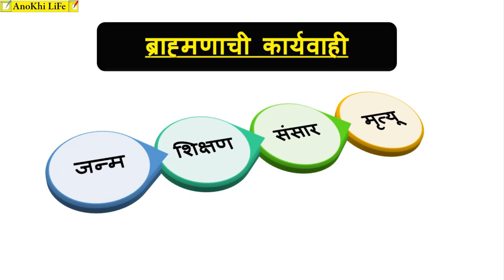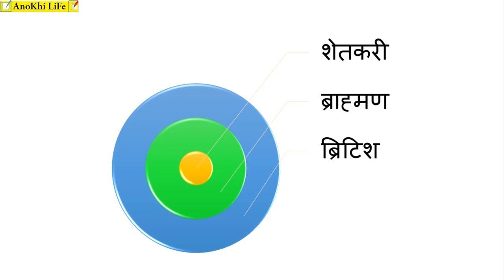Shetkryancha Asud part (1.1) Marathi Literature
hi friends
we started Marathi literature series and this is the 3rd video after both paper introduction. this particular video regarding paper two. in which we discuss "shetkryancha aasud"(शेतकर्‍यांचा आसूड) book. shetkryancha asud is focused on the farmer condition was worse because of higher cast dominance and rule of British.